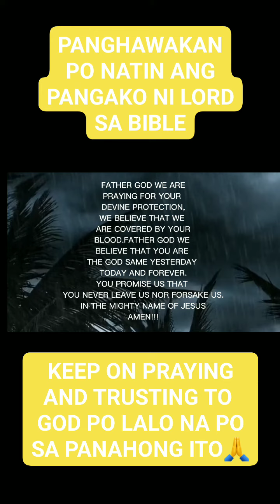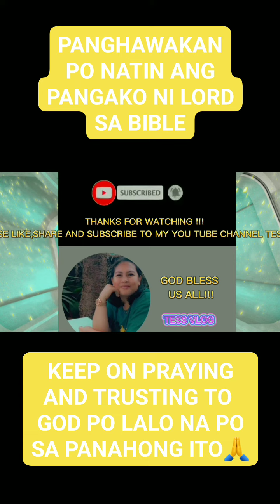MGA SALITA NG DIYOS NA MAAARI NATING PANGHAWAKAN SA PANAHON NG PAGSUBOK O KALAMIDAD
mga salita ng Diyos na pwede nating panghawakan  sa panahon ng pagsubok o kalamidad
mga salita ng Diyos na pwede nating panghawakan sa panahon ng pagsubok
mga salita ng Diyos na pwedi nating panghawakan sa panahon ng kalamidad
mga salita ng Diyos na mapapanghahawakan kapag tayo ay nababalisa
mga salita ng Diyos na ating maaasahan
salita ng Diyos
Philippians 4:6
Filipos  4:6
Psalm 107:29
Awit 107:29
ptra tess
tess vlog